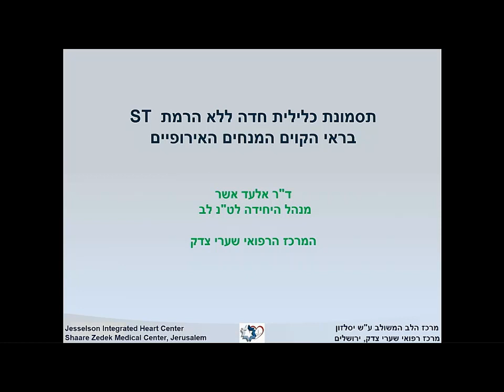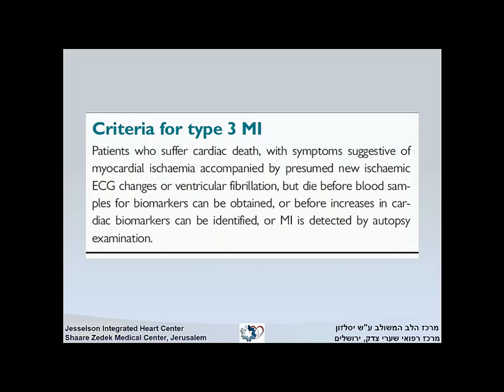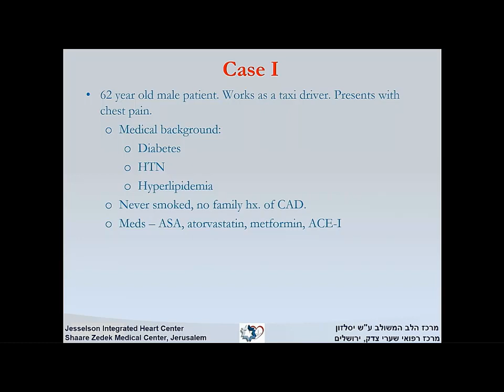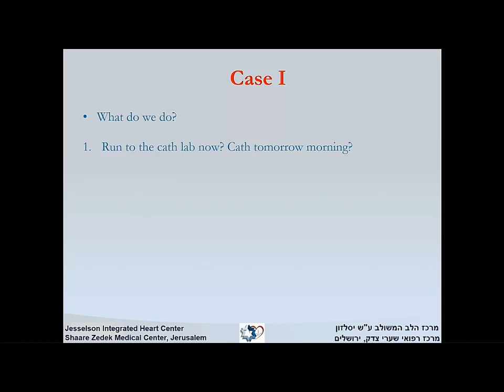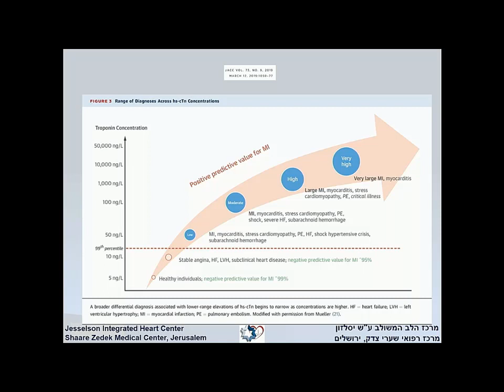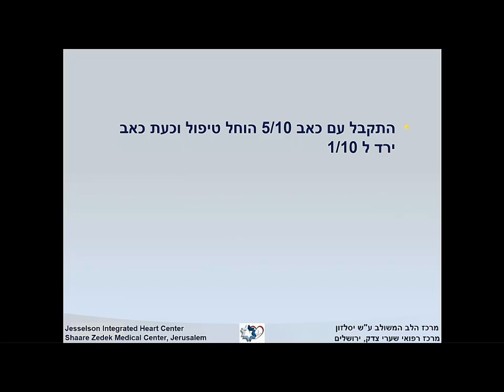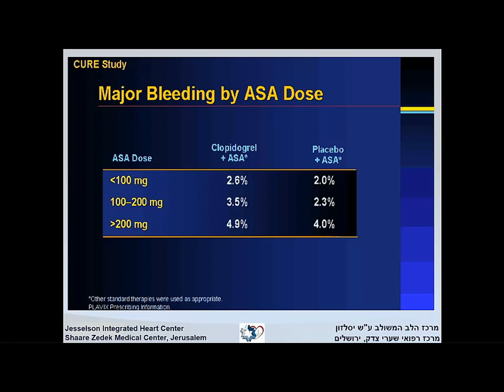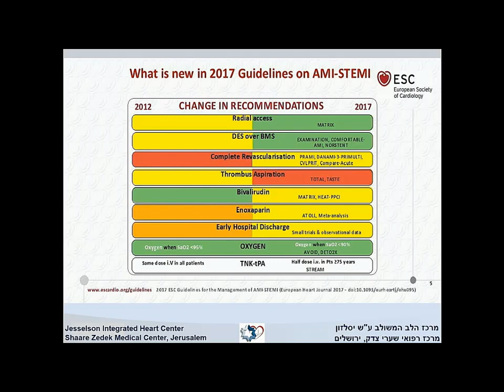תסמונת כלילית חדה ללא הרמת ST בראי הקוים המנחים האירופיים, דר' אלעד אשר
השתלמות לבוגרי ובוגרות התמחות בקרדיולוגיה | 3-6 בנובמבר 2019